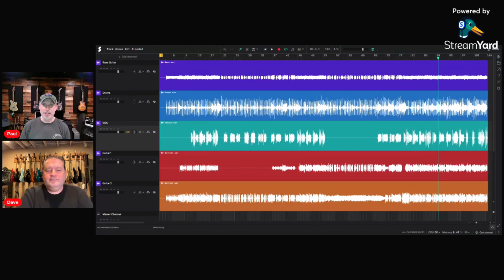Fret Buzz Episode 3: Mick Jones!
We dive deep into the guitar virtuoso Mick Jones of Foreigner. He's one of our most early influences on playing great rock riffs, staying in time with the rest of the band, and just all your basic rock and roll attitude! You can hear his guitar isolated and get a first hand understanding of how he created his signature sound through the decades.

Would you mind supporting our channel? If you sign up at any level, you will get the following:
- Isolated tracks from the song
- a Mick patch for the AxeFX & Headrush pedal boards

We would appreciate your support!